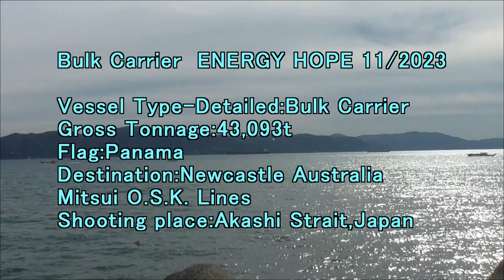Bulk Carrier ENERGY HOPE 11 2023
Gross Tonnage:43,093t
Flag:Panama
Destination:Newcastle Australia
Mitsui O.S.K. Lines